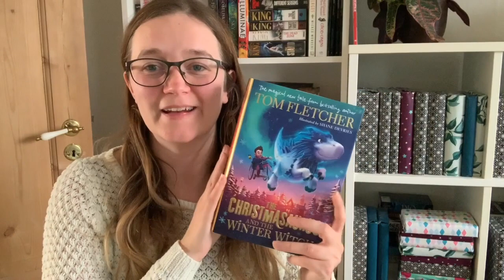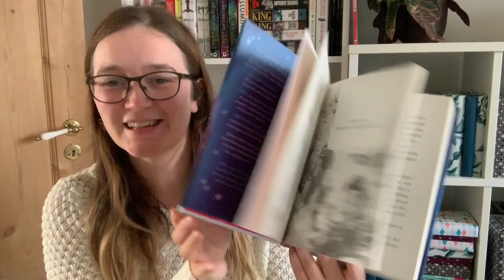Monday Reads | November 11th, 2019 | St. Mary's, Gaslight Mystery & The Christmasaurus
Hey All.

Here's another Monday Reads. For the first time pre-filmed. I hope that's alright with you. I have quite ambitious plans, and hopefully I'll be able to meet them :D